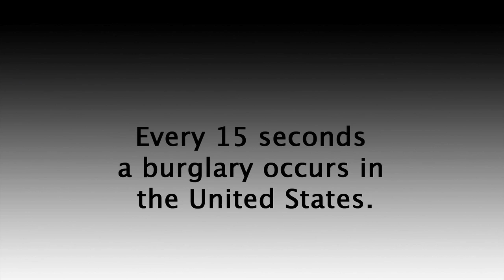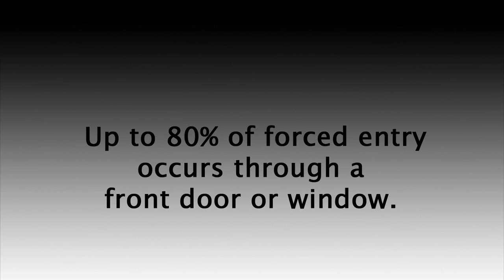Secure Door from Kick In | The OnGARD Brace Prevents Burglaries & Home Invasions.